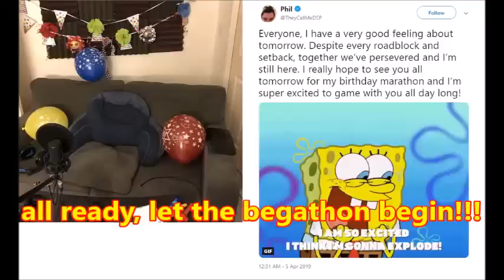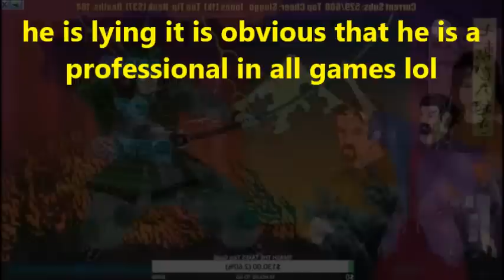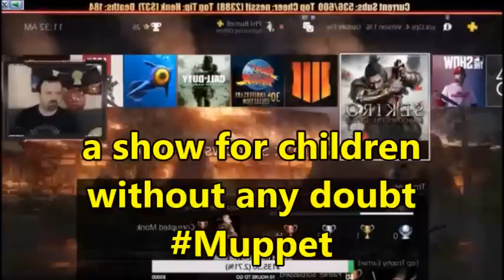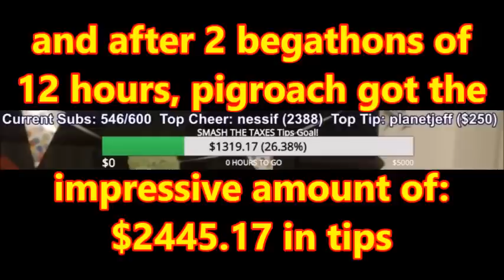DsPgaming--E-Prostitution-|-rage quit & delete-|-final result of the 2 begathons